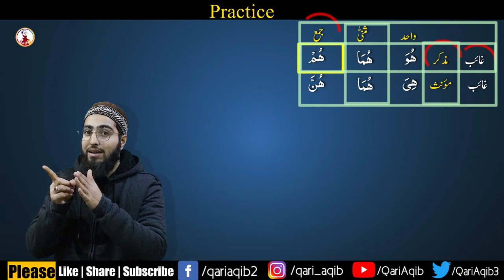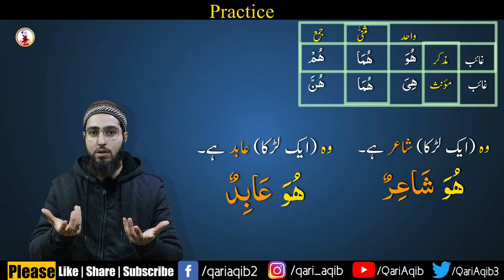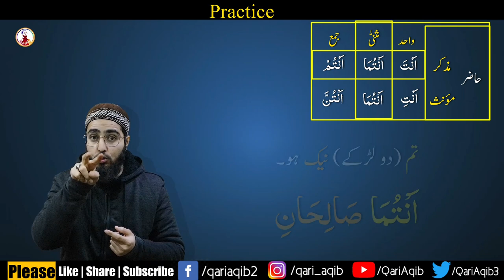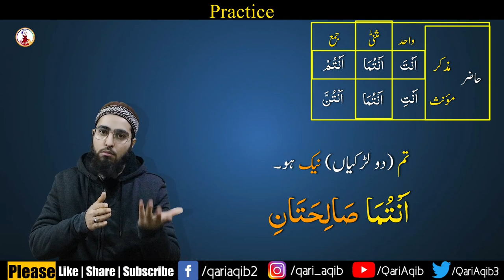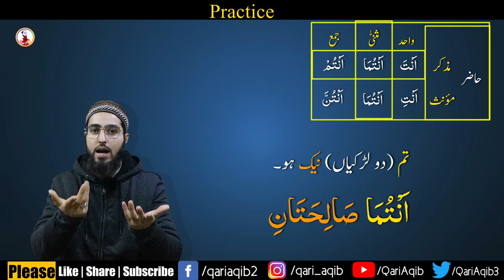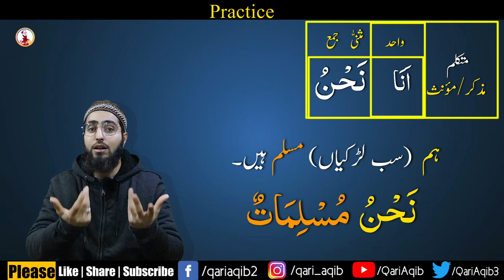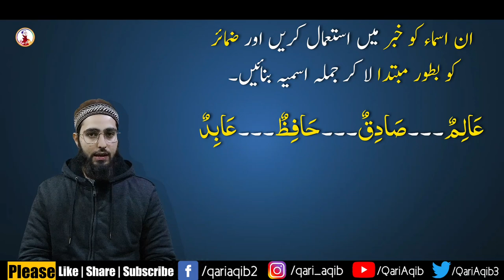PRACTICE (Zamayir) |Practice Arabic Pronouns | Arabic Grammar Series | Ep- 17 | Qari Aqib